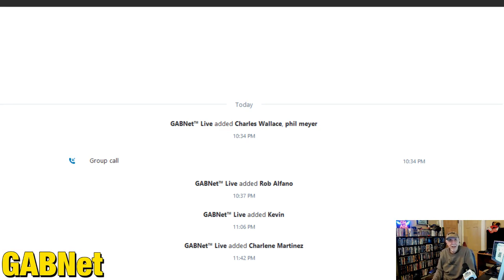Alex Bennett’s Ramble 2-13-19 (recorded from You Tube)